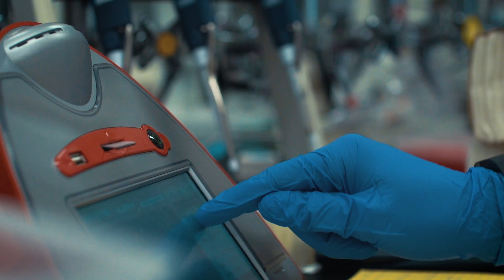Cancer Biology Program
The University of Michigan Cancer Biology Training Program for PhD, graduate and post doctoral fellows is highlighted.